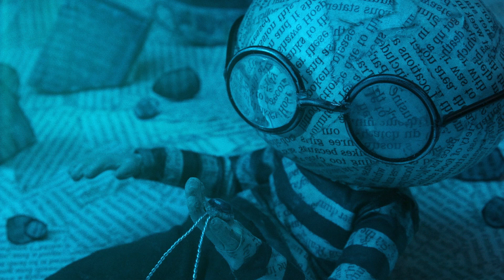Steven Wilson - Drive Home (Vocals Only)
Starts at 00:29

Done by using phase cancellation between the instrumental and the original track.